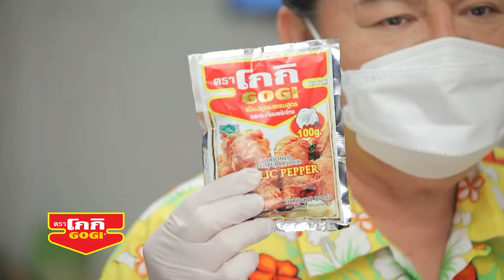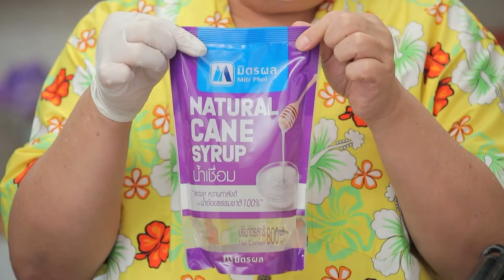กินได้ก็กิน (ทำกินเอง) ต้มยำไก่เด้ง / นักเก็ตไก่กรอบซอสมะขาม EP.231 (3/3)